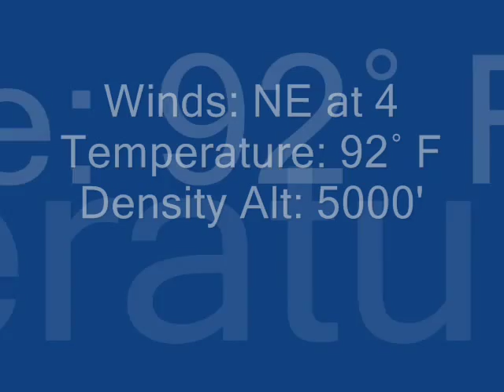Southern NV: Sandy Valley and Primm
Takeoff from Henderson Executive Airport to Sky Ranch Airport (3L2) in Sandy Valley and around Primm stateline